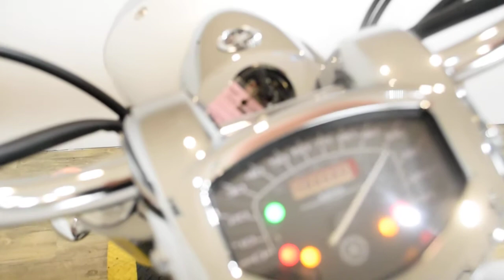2009 Yamaha V Star 1300 | Used motorcycle for sale at Monster Powersports, Wauconda, IL